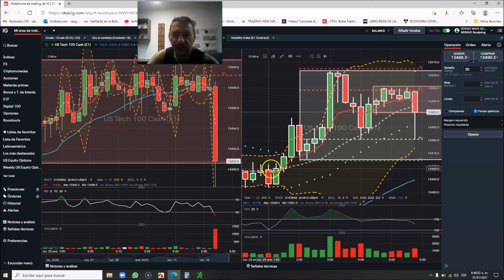Enseñando y DEMOSTRANDO Target $795 USD en 30 segundos